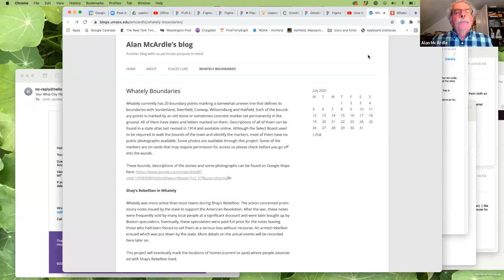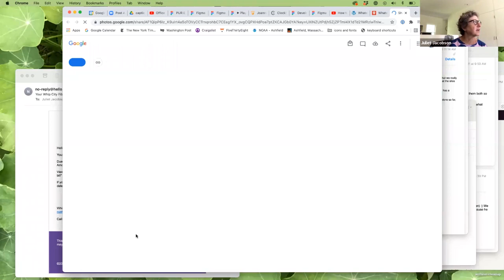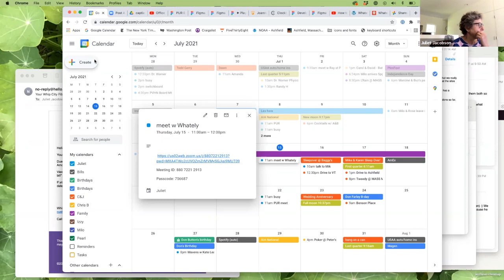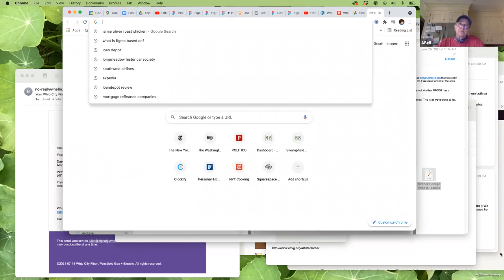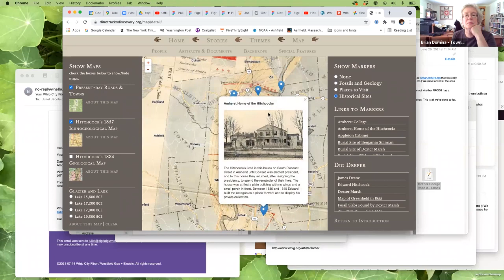Whately Historical Commission - July 15, 2021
A meeting or the Whately Historical Commission. Recorded July 15, 2021 via Zoom technology